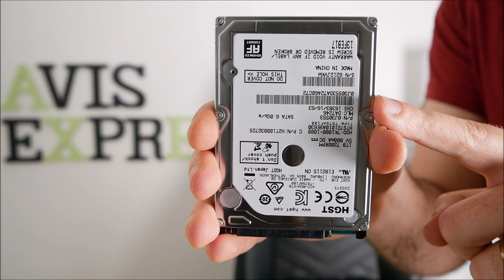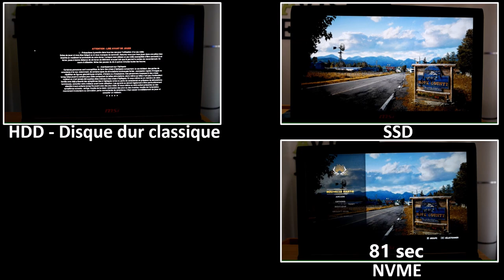Disque dur VS SSD VS NVME : Comparatif et recommandations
HDD, SSD ou NVME : Pour tout savoir, tests à l'appui, regardez cette vidéo.

Cette vidéo est compare les disques dur, SSD Sata et NVME M.2.
Vous verrez le chargement de Windows en temps réel.
Vous verrez aussi le chargement d'une application, d'un jeu et d'un film.
Je vous donnerai mes recommandations concernant les stockages de fichiers à adopter en fonction de vos besoins.

Les disques dur sont lents mais dispose d'un prix au To faible et d'une bonne durée de vie.
Les SSD sont rapides mais ont un nombre de cycle d'écriture limité (durée de vie) et un prix au To plus élevé.
Les NVME sont TRÈS rapide, prennent peu de place mais coûtent cher et restent aussi limité en durée de vie.

Quel disque devez-vous choisir pour accélérer votre PC ?

● ME SUIVRE ●